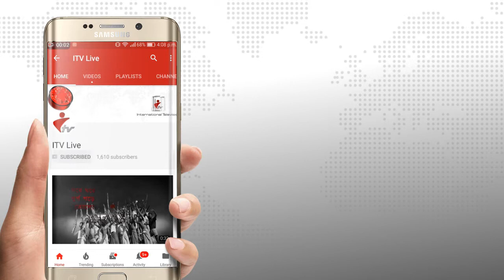সাংবাদিকদের সাথে মহিপুর থানার ওসির মতবিনিময়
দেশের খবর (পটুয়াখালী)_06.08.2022